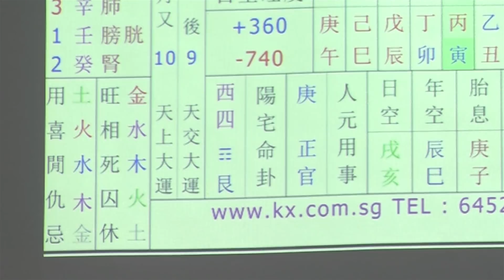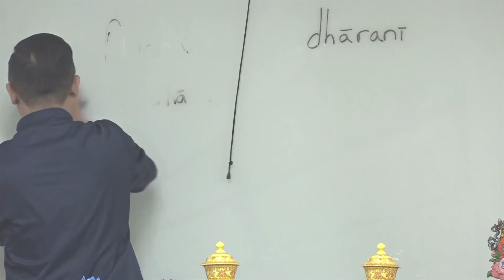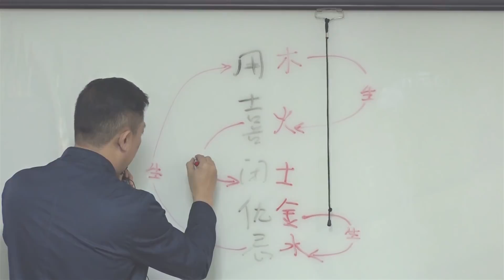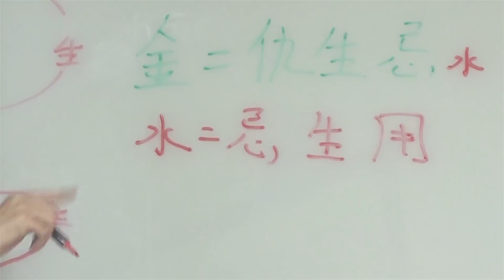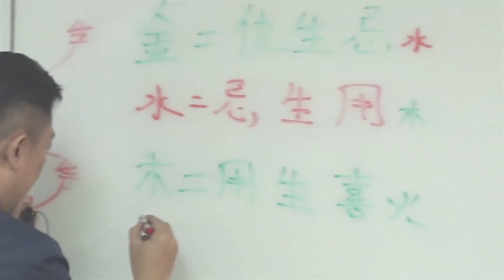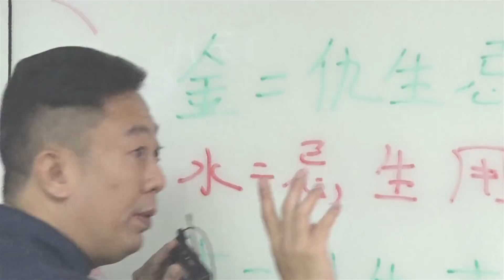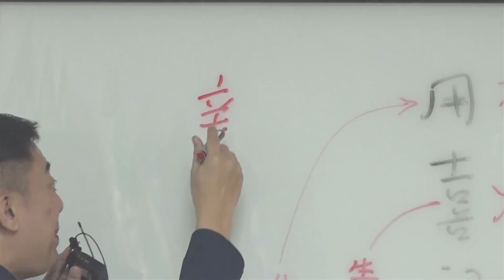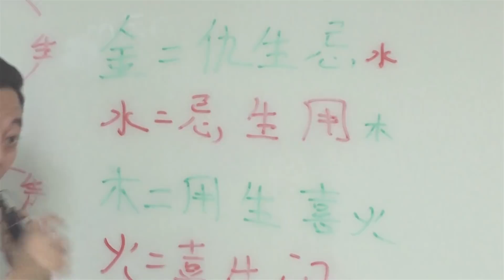四柱秘要(9) 08-07-2018 Seminar (讲座) 05 / 06 - KX Master Neo [梁賑彏(正觉)风水命理大师)]